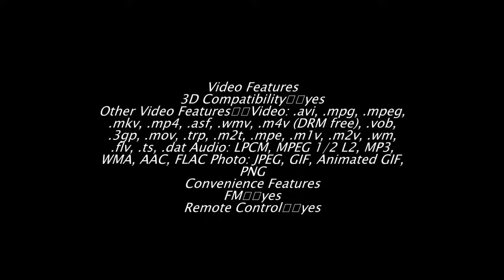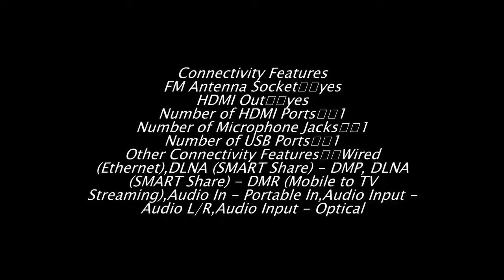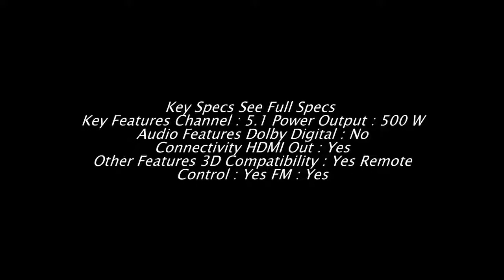Lg Bh5140s 5 .1 Home Theater Specifications complete review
Key Features Channel : 5.1 Power Output : 500 W
Audio Features Dolby Digital : No
Connectivity HDMI Out : Yes
Other Features 3D Compatibility : Yes Remote Control : Yes FM : Yes
tags,
Lg,
 Bh,
5140s,
 5 .1,